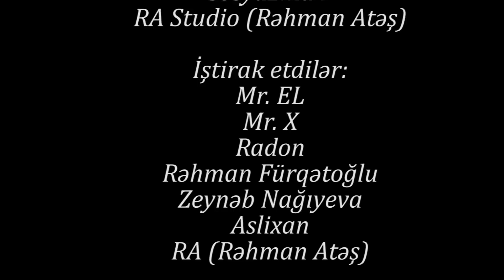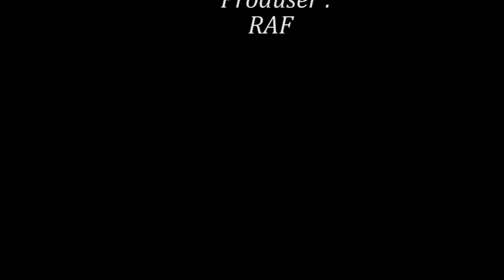Old Rap (Mr EL ft Mr X ft RADON ft Aslixan ft Rəhman Atəş (RA)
Rejissor - Rehman Furqetoglu

Old rap

Mr_EL

Yenə biz
Mc-da köhnələr
Dinlə bax gör hələ var nələr
Yeni səhifələr açılıb sən qıraxda
Bu treck-ə qulaq asıb dur farağatda
Sən qandığın seyrəkdi bala
Çətinki biz olan yerdə sənin izin qala
Üzdə olmasamda inanmıram səndən geri qalam
Nə qədər Gəncədə rep var o qədərdə mən varam.

Mr X

Yeni beat-di
Yeni gitdi
Bu dis deyil
Yeni bifdi
Biz idik g-rap-də iz qoyduq
Çoxuna dərs keçib örnək biz olduq
İndi cırırsız bax üzünüzü
Güya bəyənmirsiz bizim sözümüzü
Yazdığınız wors-ə qulaq asıb sıxılıram
Siz gedən yolu mən qayıdıram.

Radon

Çoxalıb az-rap-də saxta mc-lər
Biz Gəncə rep sözümüz baş kəsər
Gücümüz çox yorulmadıq heç
Ya bizi dərk et yada öz yolunu seç
Söz düz  yol düz
Siz səf biz düz
Sən süz biz yüz
Siz çox biz beş
Şes beş beş biz
Siz mars siz pas
Biz şah siz mat
Qat qat üstünük qat qat

Aslixan

Bu black səma mən white star
Bura old scool mən new stile
Mən 62 həm 20
Gec gəlib tez tutdum yerimi
Köhnələr biz region birliyi
Biz qalmırıq heç paytaxtdan geri
Maladoylar bilsin yerini
Rep dedafşina biz dembillərik

Rəhman Atəş (RA)

Mənim ordum Gəncə rep
Bura qaranlıq şəhər gangster rep
Yenə deyecəm göstər mənə repin ənkə böyüdənini
Repin atası kim anası kim
Tikim tikim söküm yığım
darmadağın hər bir wors-üm
Sən güya anderground
Buda sənin kürsün
Bura Gəncə city
Bura sənlik deyil hürkdün.